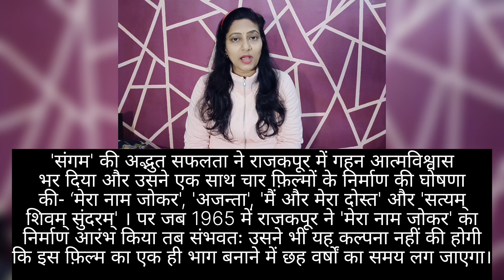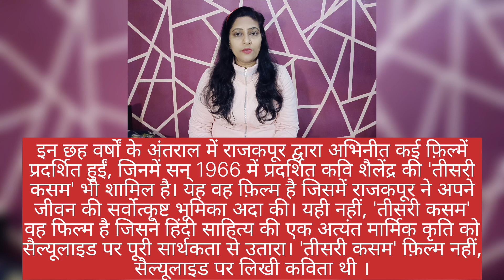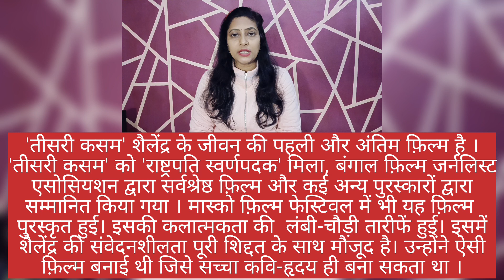इमला 118 कक्षा 9 व 10 हिन्दी में श्रुतिलेख लिखिए।(118) हिंदी इमला ll हिंदी में श्रुतिलेख लिखिए।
हिन्दी में श्रुतिलेख लिखिए।(118)
हिंदी इमला ll हिंदी में श्रुतिलेख लिखिए कक्षा 9 & 10
 ।। इमला लिखना सीखिए

हिंदी इमला

hindi_likhna_kaise_sikhen